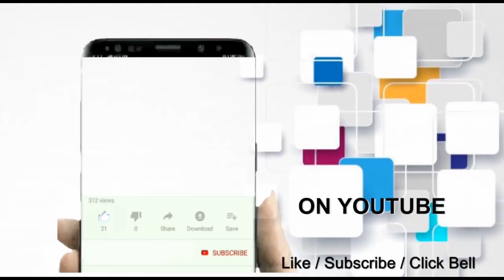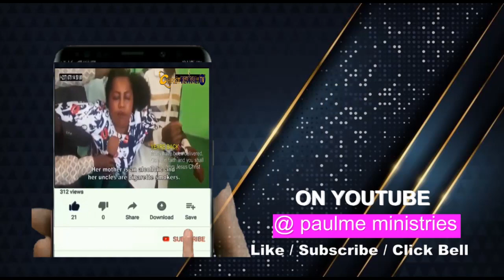WATCH THIS, IF YOU MUST DEFEAT SATAN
The Scriptures reveal to us and we experience it that satan is here now, however, and he is trying to win us over to his evil cause. With the Holy Spirit's power, we can resist the devil, and he will flee from us. How can you win satan? Watch till the end this powerful sermon from the man of God Apostle Paul M.E and receive the grace of God, in Jesus' name.

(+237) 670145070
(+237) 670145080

Remain Blessed